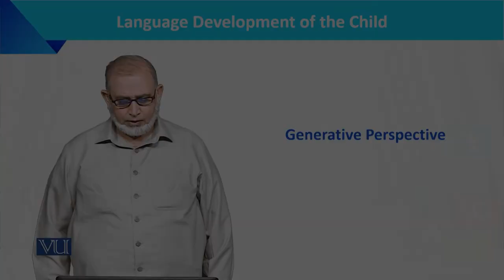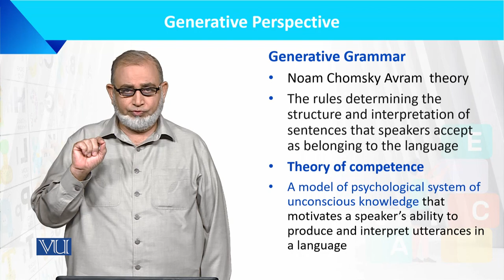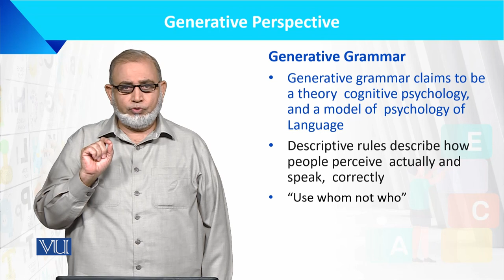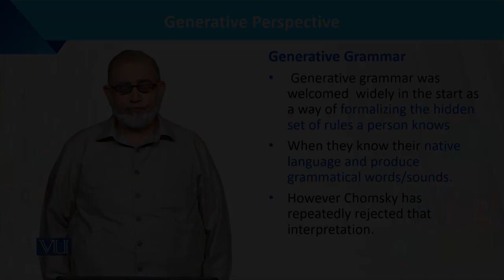Generative Perspective | Language Development of the Child | ECE201_Topic042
Topic042: Generative Perspective,
By Dr. Muhammad Iqbal